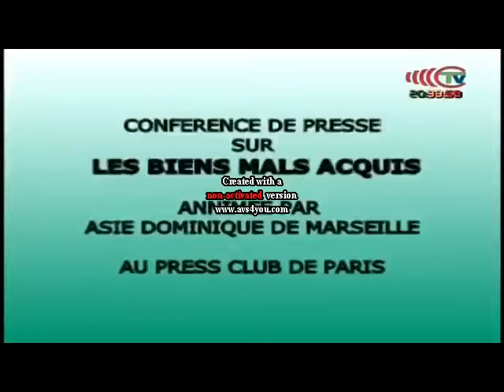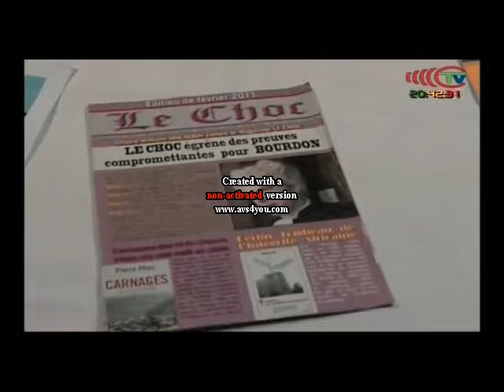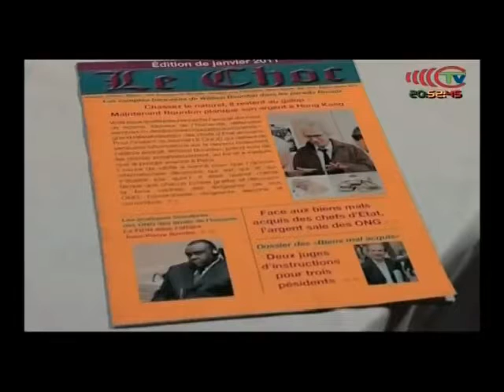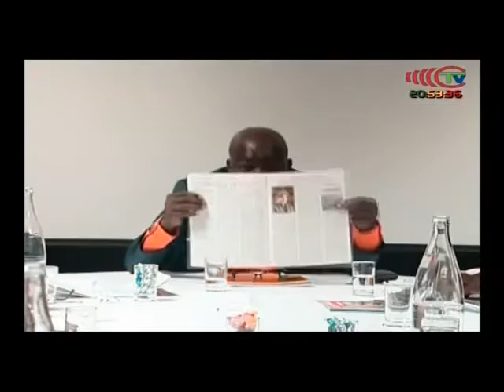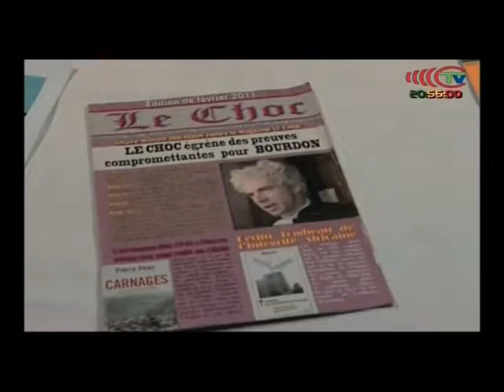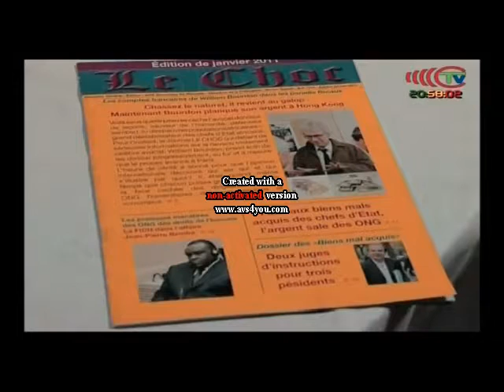Conférence de presse dur les Biens Mals Acquis animée par Asie Dominique de Marseille au Press Club